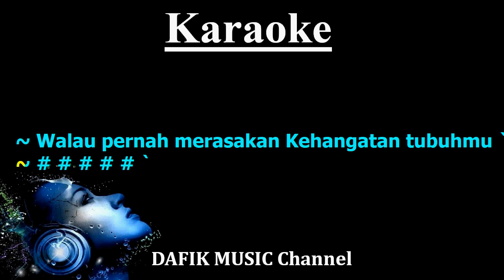Pelacur Tua (Karaoke) Duo Kribo /Ahmad Albar Nada Wanita/ Cewek/ Female key Gm